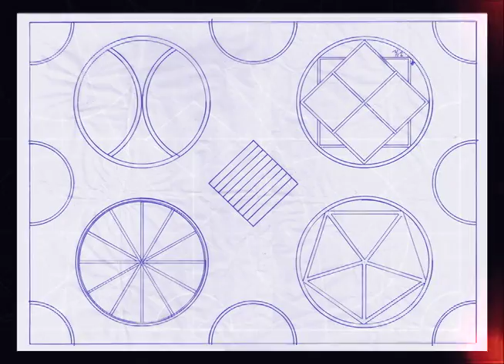Sacred Garden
This is Sharif Rosales-Webb's student project. He designed a garden utilizing his understanding of sacred geometry. Shot and edited by Rich Filipowicz.